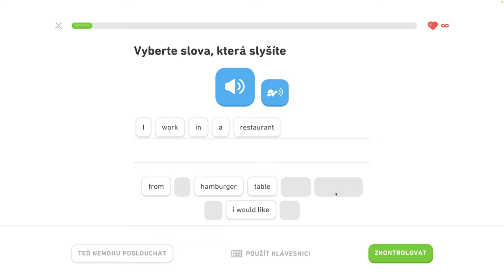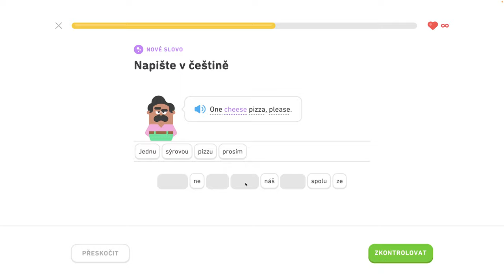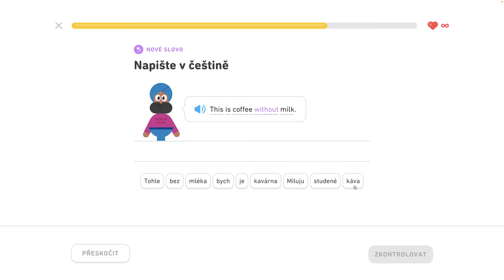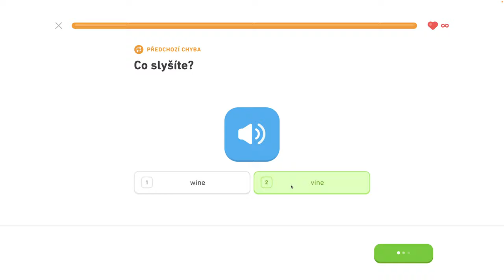🇺🇸 S1, J4 - Objednajte si v reštaurácii 4/6 - Popište svoje koníčky, objednajte si v reštaurácii